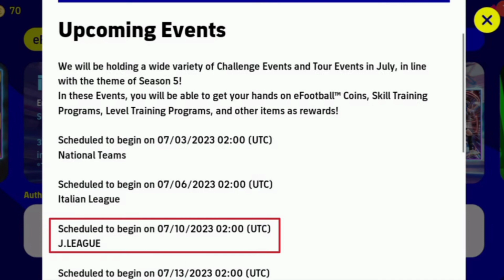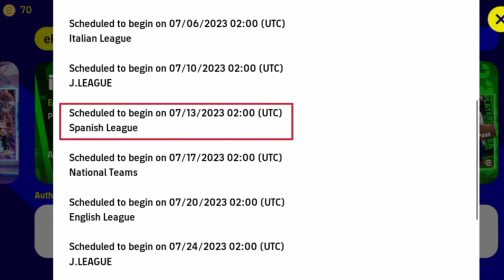What Is Coming Monday and Thursday | Events & Rewards | efootball 2023 Mobile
what's coming on thursday in efootball 2023,
what's coming efootball 2023,
what is coming on thursday in efootball 23,
what coming thursday pes 2023,
what is coming on thursday in football 2023,
what is coming on thursday in football 2023 mobile,
what's coming on thursday efootball,
what is coming on thursday in efootball 2023 mobile,
what is coming on monday and thursday in efootball 2023

next potw featured pack in efootball 2023,
efootball 2023 mobile next potw,
pes 2023 tomorrow update,
efootball 2023 next potw,
efootball 2023 update potw,
efootball 2023 players pack,
efootball 2023 upcoming potw,
efootball 2023 new pack,
efootball 2023 tomorrow update,
efootball 2023 new update tomorrow,
pes 2023 mobile thursday update,
efootball 2023 mobile thursday update,
pes 2023 new potw,
efootball 2023 mobile new pack,
pes 2023 next potw,
efootball 2023 mobile upcoming update,
pes 23 new potw,
new update in efootball 2023

what is coming tomorrow in pes 23,
efootball 2023 mobile what's coming tomorrow

what's coming tomorrow & next thursday efootball 2023,
when will efootball 2023 be released,
what coming tomorrow pes 2023,
what's coming tomorrow pes 2023,
upcoming thursday pes 2023,
what's new on efootball 2023

what is coming on monday and thursday in efootball 20time

what's coming on tomorrow in efootball 2023,
what is coming on tomorrow in efootball 23,
what is coming on tomorrow in pes 2023,
what is coming on today in pes 2023,
what is coming on tomorrow in pes 2022,
what is coming on tomorrow in efootball 2023,
efootball 2023 update end time